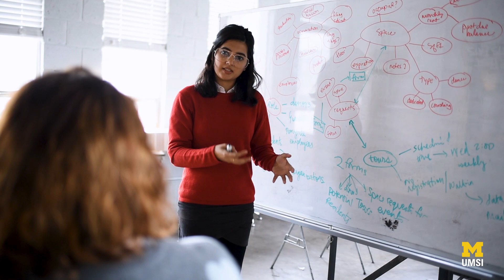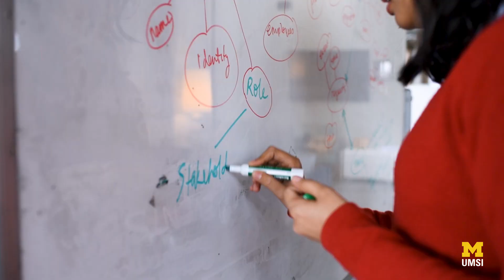Empowering Detroit Artists and Entrepreneurs Through Data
School of Information students Neha Bhomia and Chloe Canon spent their 2019 spring break using information skills to help a local organization.

The students volunteered at Ponyride, a Detroit-based organization that offers low-cost space to socially conscious artists, entrepreneurs, innovators and manufacturers, allowing them to nurture and grow their work.

The students worked with data to help Ponyride better serve and track the success of their residents.